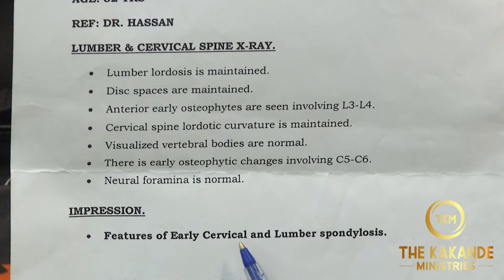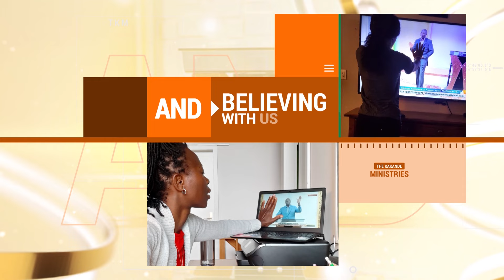NO ONE DESERVES TO LIVE WITH THIS KIND OF PAIN. HER TESTIMONY WILL OVERWHELM YOU.